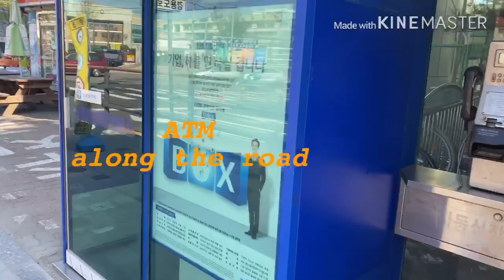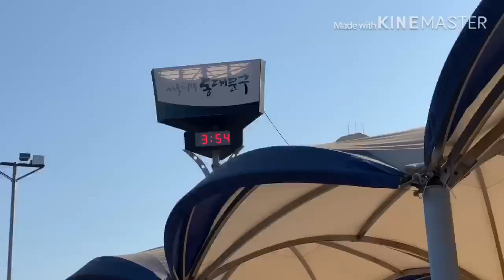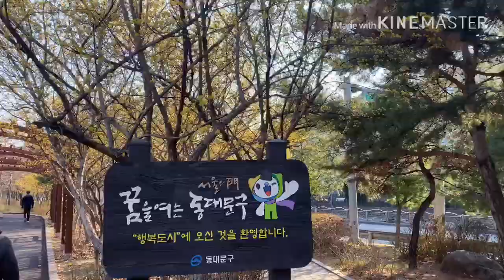Ano meron sa aking kapitbahay na wala sa iba/BUHAY KOREA